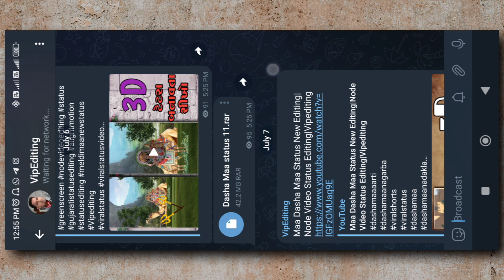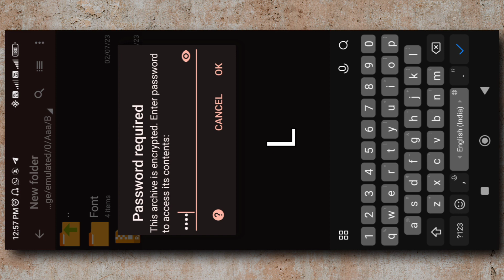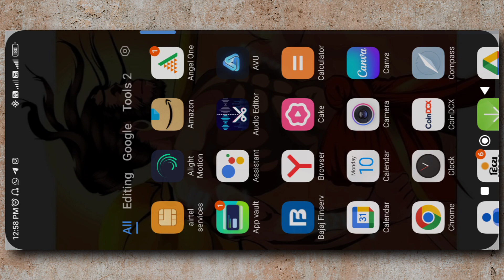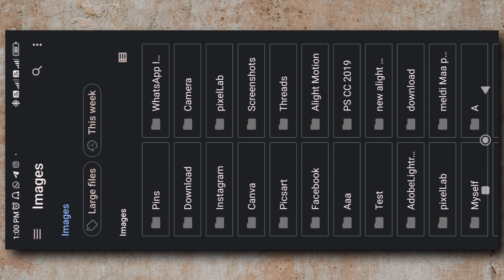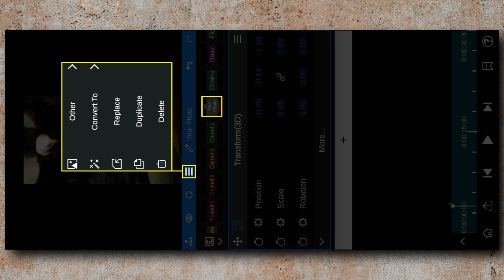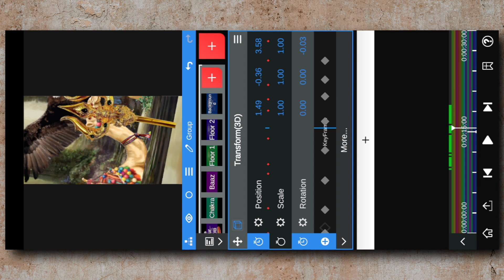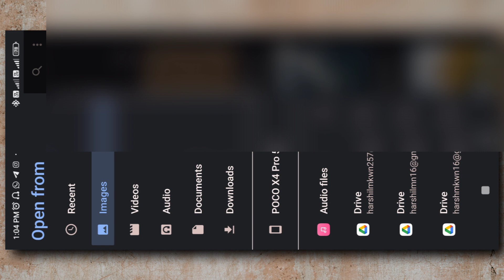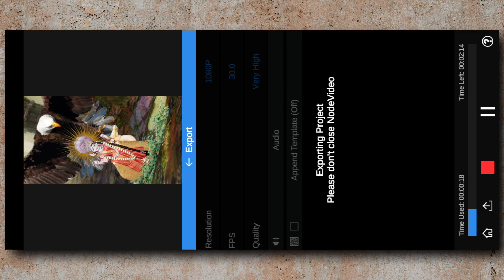New Dasha Maa Status 🙏 Editing|3D Dasha Maa status Editing|Vipediting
Tags

dasha maa aarti
dasha maa na garba
dasha mata ki kahani
dasha maa song
dasha maa
dasha maa na dakla
dashama ke gane
dashama na bhajan
dashama na gito
dasha maa no garbo
dashamaa jayumaa mandir
degam chikhli
dasha maa garba
dashama aarti
dashama no thal
dasha mata ki aarti
dasha maa song
dashama ke gane
dashama na geet
dashama na garba
dashama song
dashama new song 2023
dashama na video
dashama status
dashama na dakla
dashama na geet nava
dashama na bhajan
dashama na gana
dashama status
dashama status 2022
dashama status 2023
dashama status 4k full screen
dashama status video
dashama status new
dashama status full screen
dashama status jignesh kavira
dashama status gujarati
dashama status editing alight
motion
dashama status 2022
dashama status 2023
dashama status video
dashama status new
dashama status gujarati
motion
dashama status song
dashama new status 2023
dashama new status 2022
dashama new status 2022 4k
dashama new song 2022
status
dashama na new status
jay dashama status new 2022
dashama 4k hd status
dashama status 4k
dashama na status 4k
3d status editing alight motion
3d video alight motion
mataji na status editing alight motion
meldi maa 3d status editing alight...
meldi maa na tatus video
meldi maa nu tatus
meldi maa status 3d
meldi mata nu status
node app editing
node video editing 3d animation
photo editing
વિહત મા ના ટેટસ
3d alight motion
3d edit
3d edit alight motion
3d editing video
3d effect video
3d node video editor
3d video kaise banaye
meldi maa status editing alight moti...
node video editing
meldi maa na tatus
3d video editing
3d video editing alight motion
alight motion video editing meldi maa
kinemaster video editing
meldi maa alight motion editing
meldi maa new status editing alight ...
meldi maa photo editing
alight motion 2023
alight motion mataji video editing
meldi maa na status video
meldi maa status editing
3d editing alight motion
3d status